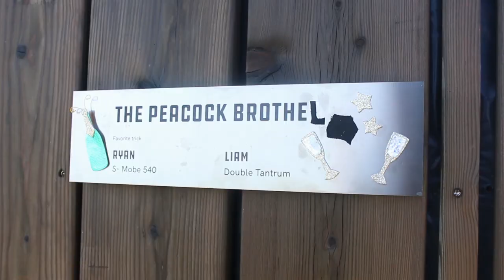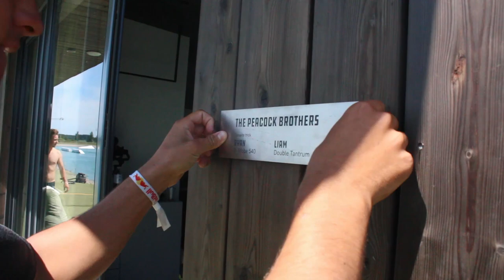WE GOT OUR OWN ROOM?! Signature room at 313 Cable Park | The Peacock Brothers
So we have been lucky enough to be invited out to 313 Cable Park this year to open up a "Peacock Brothers" room for people to stay in. We are so stoked on this as the park is insane and we love hanging out and riding here.